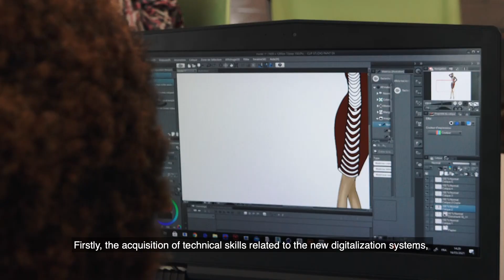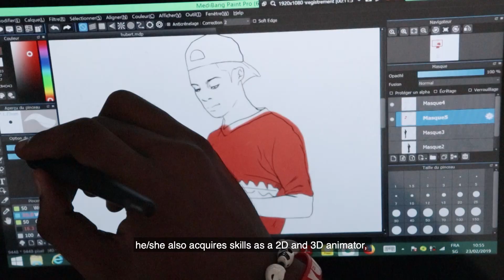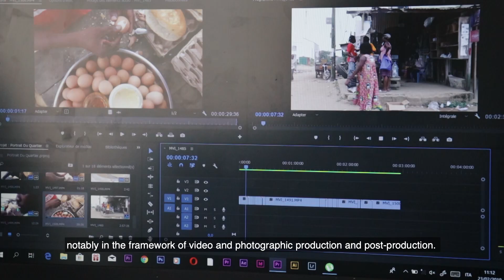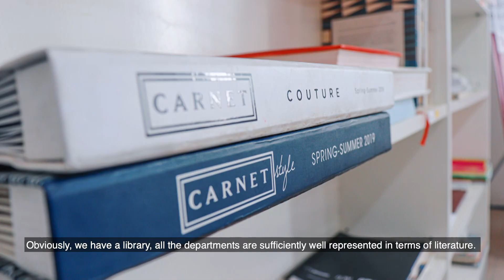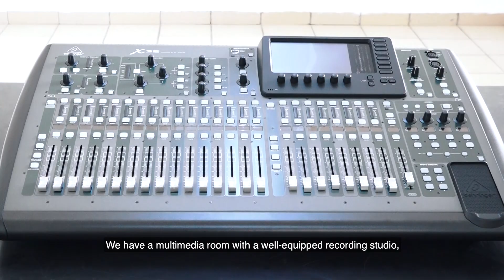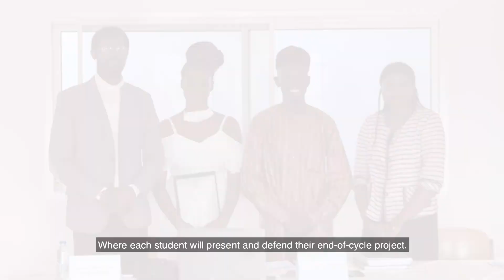Pourquoi choisir Laba Douala?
Un espace de formation unique au Cameroun. Un centre académique pour se spécialiser et apprendre grâce aux outils modernes et innovants, une approche multidisciplinaire et des collaborations internationales.
On vous attend pour créer ensemble!